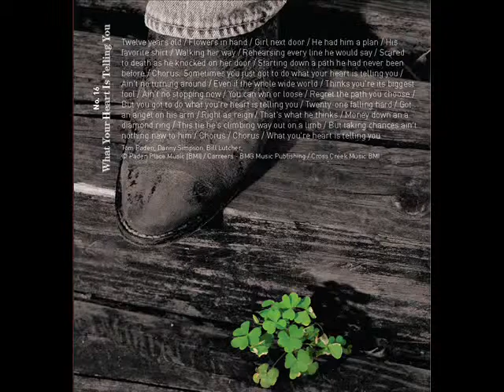It's a Good Thing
It's a Good Thing by Jimmy Eugene recorded at OmniSound Studios Nashville TN